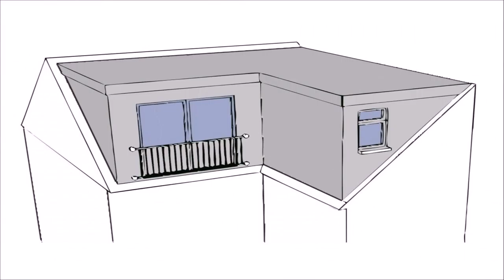Buy Car NY 5% DP